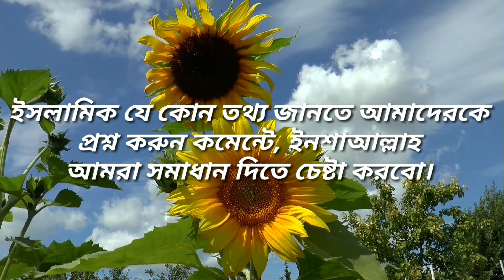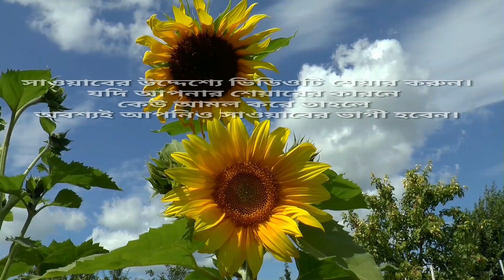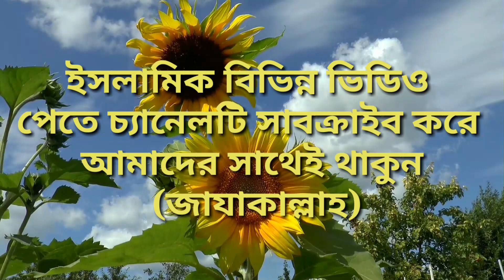surah hashr last 3 ayat benefit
The Prophet(sallallahu alayhi wasallam) said “Whoever reads a letter from the Book of Allah will receive a hasanah(good deed) from it, and the hasanah is multiplied by ten. I do not say that Alif-Laam-Meem is a letter , rather Alif is a letter, Laam is a letter, and Meem is a letter.” (At-Tirmidhi).

So with this being mentioned everyone should try to incorporate Quran in their lives and learn from it. Just try it at least once and slowly build upon it. The religion of Islam is powerful so don’t overdo it and burn yourself out, rather take a gradual process to do this.

So here is a hadith on the benefits of Surah Hashr:

The Prophet(SAW) said, ‘Whoever when he wakes in the morning says ‘I seek refuge with Allah against the accursed satan’ and then recited three verses from the last part of Surah al Hashr, will be assigned seventy thousand angels to pray for him until the evening, and should he die that day, he would have died a martyr’ [Ibn Ahmad, Darimi, Tirmidhi 5/182]

وردت عدد من الأحاديث في فضل قراءة آخر آيات
 سورة الحشر؛ ففي الحديث الذي يروى عن النّبي عليه الصّلاة والسّلام قوله (من قال حين يصبح ثلاث مرات أعوذ بالله السّميع العليم من الشّيطان الرّجيم وقرأ ثلاث آيات من آخر سورة الحشر وكّل ‏الله به سبعين ألف ملك يصلّون عليه حتّى يمسي، وإن مات في ذلك اليوم مات شهيدًا، ومن قالها حين يمسي كان بتلك المنزلة

هُوَ اللَّهُ الَّذِي لَا إِلَهَ إِلَّا هُوَ عَالِمُ الْغَيْبِ وَالشَّهَادَةِ هُوَ الرَّحْمَنُ الرَّحِيمُ

তিনিই আল্লাহ তা’আলা, তিনি ব্যতীত কোন উপাস্য নেই; তিনি দৃশ্য ও অদৃশ্যকে জানেন তিনি পরম দয়ালু, অসীম দাতা।

Allah is He, than Whom there is no other god;- Who knows (all things) both secret and open; He, Most Gracious, Most Merciful.

                                   (23)
هُوَ اللَّهُ الَّذِي لَا إِلَهَ إِلَّا هُوَ الْمَلِكُ الْقُدُّوسُ السَّلَامُ الْمُؤْمِنُ الْمُهَيْمِنُ الْعَزِيزُ الْجَبَّارُ الْمُتَكَبِّرُ سُبْحَانَ اللَّهِ عَمَّا يُشْرِكُونَ

তিনিই আল্লাহ তিনি ব্যতিত কোন উপাস্য নেই। তিনিই একমাত্র মালিক, পবিত্র, শান্তি ও নিরাপত্তাদাতা, আশ্রয়দাতা, পরাক্রান্ত, প্রতাপান্বিত, মাহাত্নøশীল। তারা যাকে অংশীদার করে আল্লাহ তা’ আলা তা থেকে পবিত্র।

Allah is He, than Whom there is no other god;- the Sovereign, the Holy One, the Source of Peace (and Perfection), the Guardian of Faith, the Preserver of Safety, the Exalted in Might, the Irresistible, the Supreme: Glory to Allah. (High is He) above the partners they attribute to Him.

                                   (24)
هُوَ اللَّهُ الْخَالِقُ الْبَارِئُ الْمُصَوِّرُ لَهُ الْأَسْمَاء الْحُسْنَى يُسَبِّحُ لَهُ مَا فِي السَّمَاوَاتِ وَالْأَرْضِ وَهُوَ الْعَزِيزُ الْحَكِيمُ

তিনিই আল্লাহ তা’আলা, স্রষ্টা, উদ্ভাবক, রূপদাতা, উত্তম নাম সমূহ তাঁরই। নভোমন্ডলে ও ভূমন্ডলে যা কিছু আছে, সবই তাঁর পবিত্রতা ঘোষণা করে। তিনি পরাক্রান্ত প্রজ্ঞাময়।

He is Allah, the Creator, the Evolver, the Bestower of Forms (or Colours). To Him belong the Most Beautiful Names: whatever is in the heavens and on earth, doth declare His Praises and Glory: and He is the Exalted in Might, the Wise.